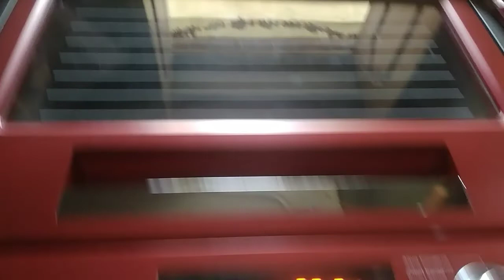my style mamidikaya pappu . brinjal fry.